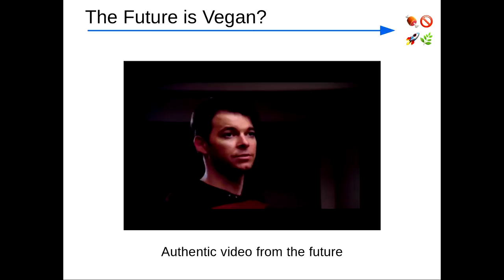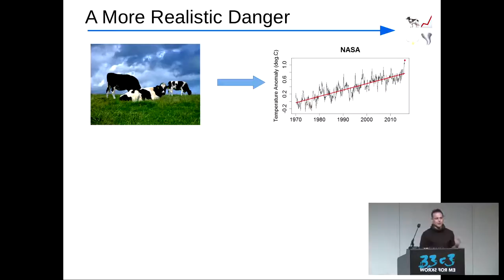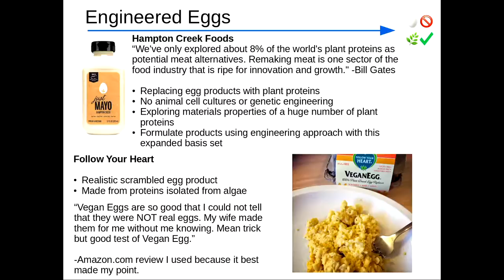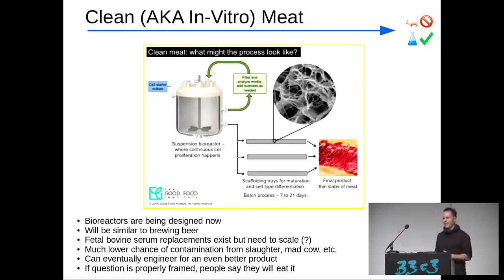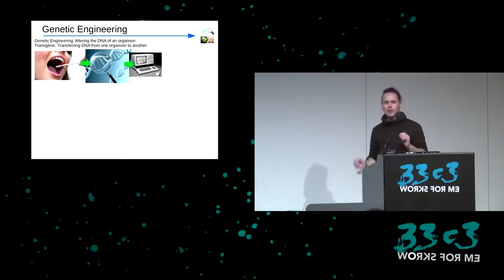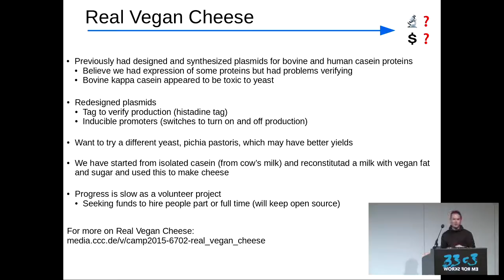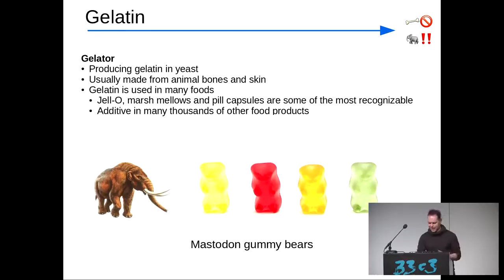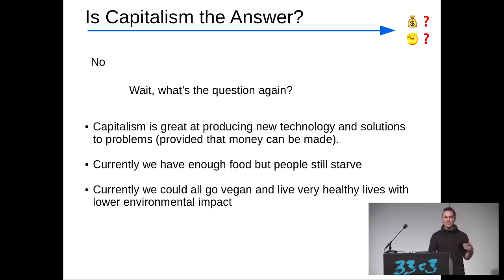Saving the World with (Vegan) Science (33c3)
Describing the science behind new high tech vegan foods which will replace animal agriculture. I will also discuss the potential impact to lessen the severity of climate change and give an update on the Real Vegan Cheese biohacker project.

Benjamin Rupert